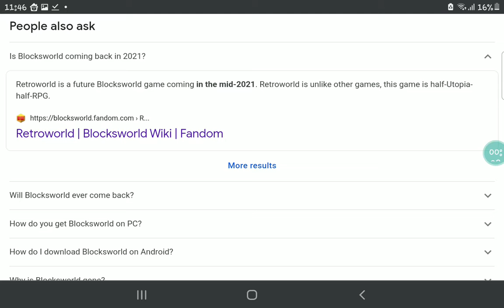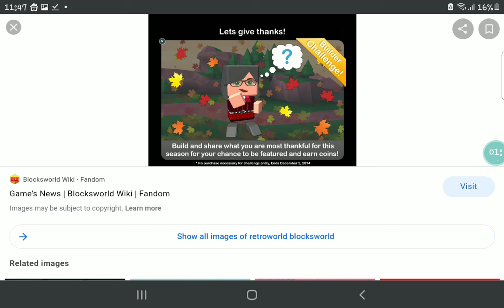RETROWORLD IS COMING IN 2021!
Retroworld is a future blocksworld that is coming in 2021.